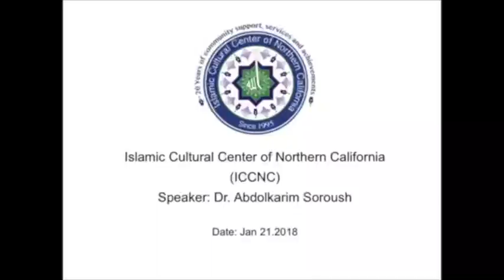سلوک دیندارانه در جهان مدرن جلسه سی و سوم